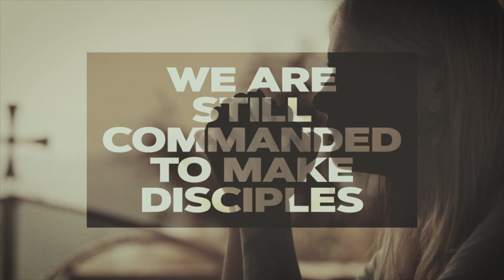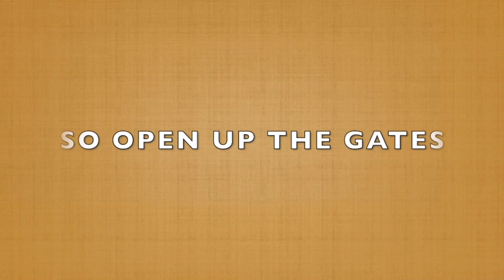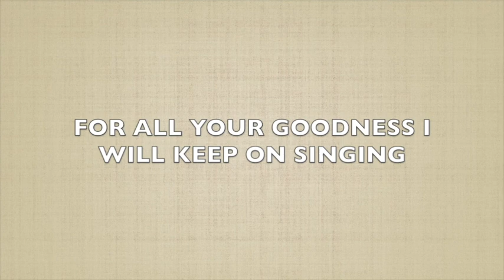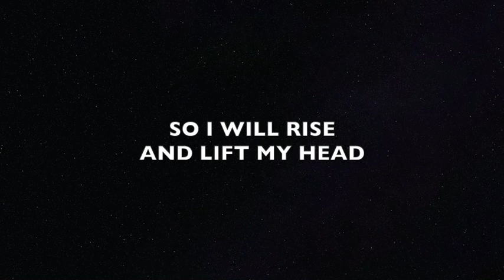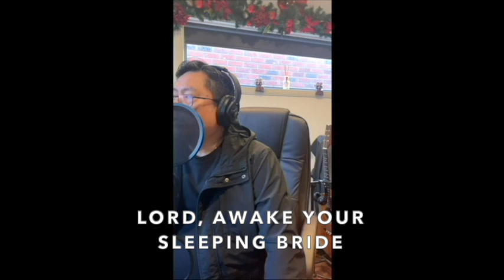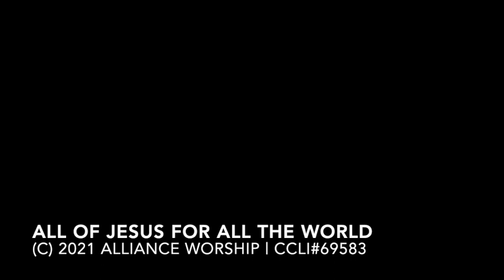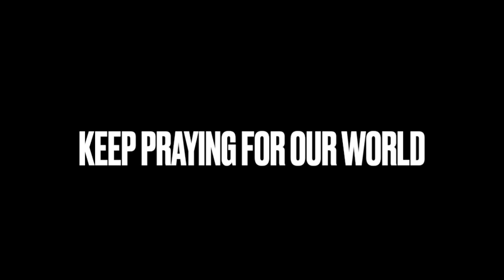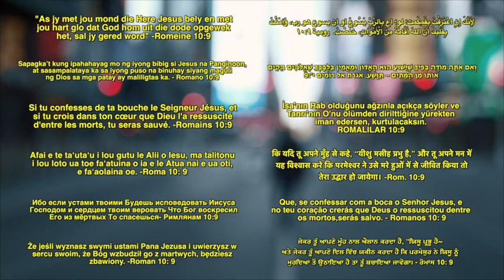WCAC Online 10.10.2021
OUR WEEKLY CHURCH SERVICE DURING LOCKDOWN